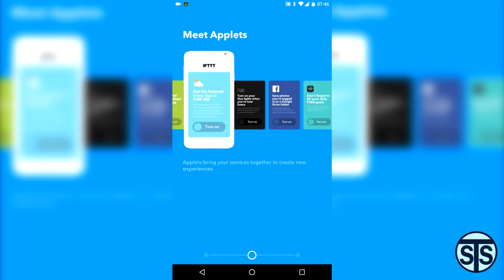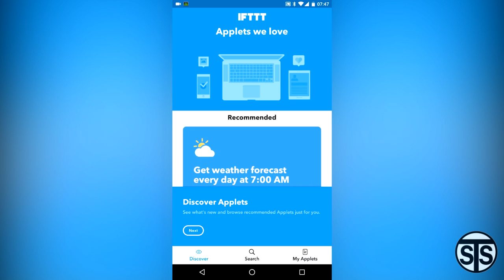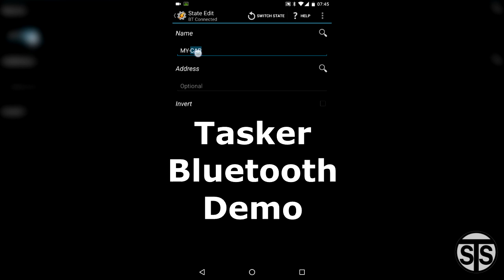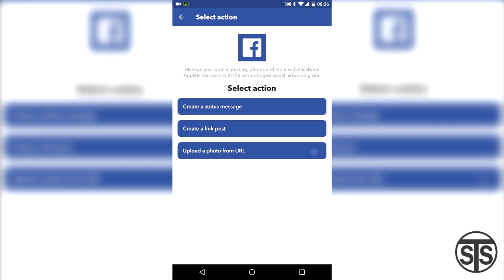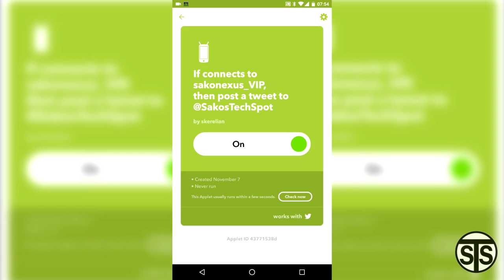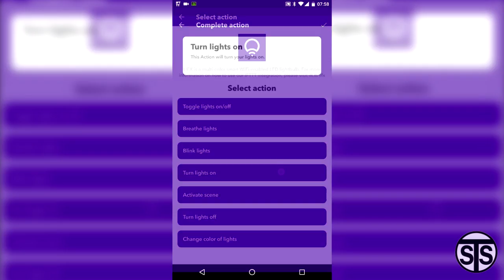Home Automation Using If This Then That (IFTTT) - Android Customization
Here's a quick look and tutorial on configuring a home automation trigger within the app "If This Then That." It's a simple automation application that guides you through setting up various automated tasks using your phone as the hub. You can set it to respond to events such as triggering tasks when connecting to a certain network, receiving a Tweet, or being tagged in a Facebook post. The possibilities are endless with IFTTT!

LIFX Wi-Fi Light Bulb: